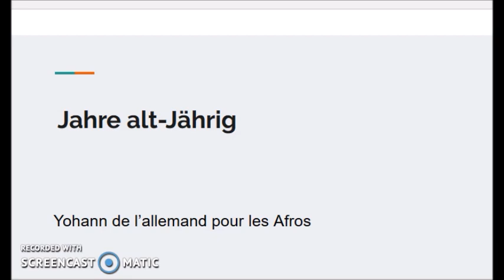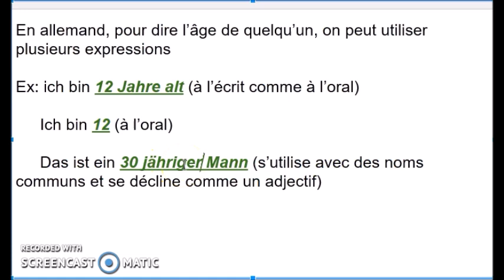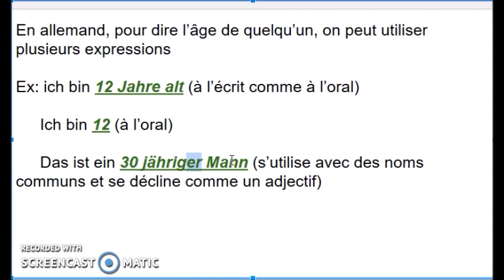Cours d'allemand A1 B2: Jahre alt/Jährig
Facebook: l'allemand pour les Afros